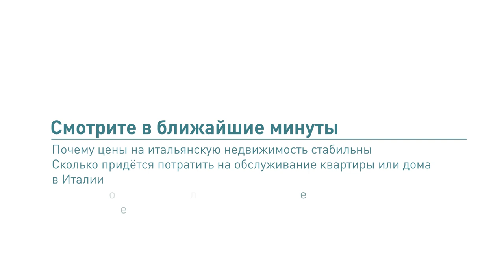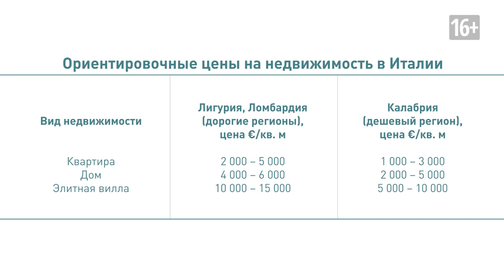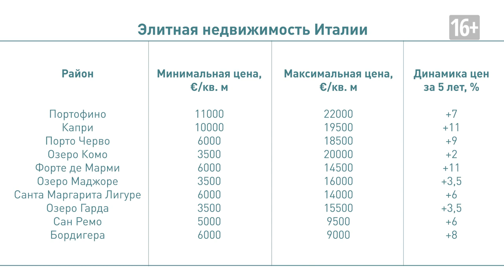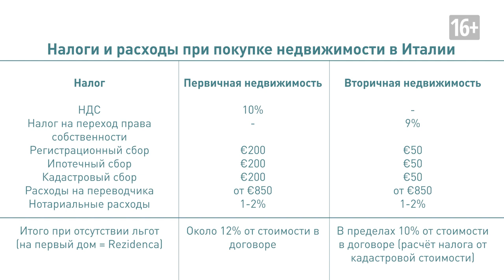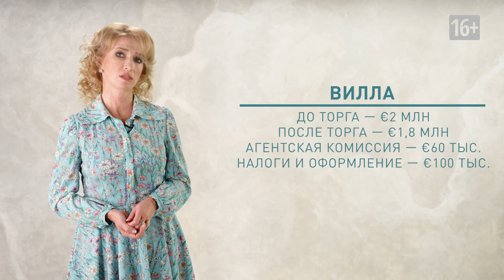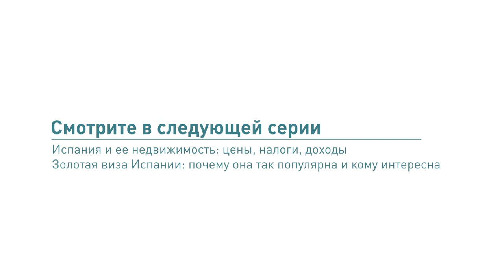Недвижимость в Италии. Цены, налоги и вид на жительство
Недвижимость в Италии. Цены, налоги, тренды и ВНЖ

Рынок недвижимости Италии интересный, разнообразный и… со своей спецификой.

Здесь можно найти жильё и на престижных курортах, и на красивых озерах, и среди виноградников. Широк диапазон цен – от демократичных до заоблачных, который сильно зависит от региона. Возможно, это в значительной степени стереотип, тем не менее… На юге – в Калабрии и на Сицилии – жильё дешевле, а на севере – в Лигурии, Тоскане, Ломбардии – дороже.

Другая особенность – на цену итальянской недвижимости влияют возраст здания и его состояние. Часто за выгодными предложениями именно в Италии скрыта необходимость ремонта или даже комплексной реставрации. А ещё выбор новостроек ограничен. Объемы нового строительства не покрывают спрос, привлекательные объекты в Милане или Риме раскупаются итальянцами на этапе предпродаж, не попадая на рынок.

Говоря о ценах, подчеркнем, они более стабильны, чем в ряде соседних стран, где после 2008 года показатели упали на 40-50%. В Италии – не более, чем на 10%. Существенней подешевело недорогое жилье – во многом из-за трудностей с ипотекой. Глобально же в среднем и эконом-сегменте цены по-прежнему ниже докризисных.

Что касается налогов, то их размер при покупке зависит от типа недвижимости (первичная/вторичная), статуса покупателя (резидент/нерезидент), а также количества объектов у него в собственности. Для нерезидентов налоги выше. Но у всех иностранцев есть возможность использовать налоговые льготы.

О том, как можно воспользоваться льготной ставкой при покупке объекта, сколько придётся потратить на обслуживание квартиры или дома в Италии и как местное законодательство помогает обеспеченным людям сохранить деньги, расскажет Юлия Титова – риелтор более чем с 20-летним стажем работы, победитель национальной премии «Эксперт рынка недвижимости – 2018» в номинации «Зарубежная недвижимость».